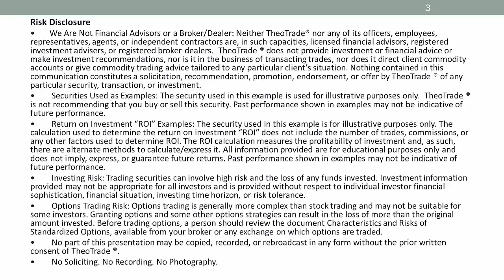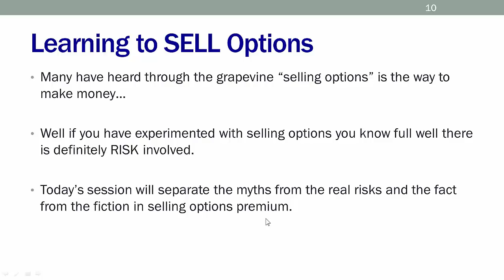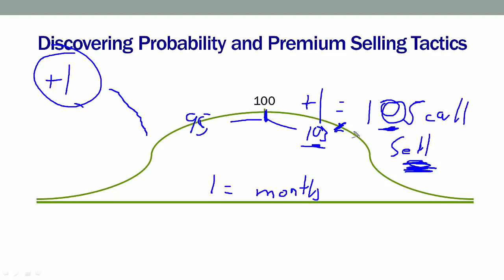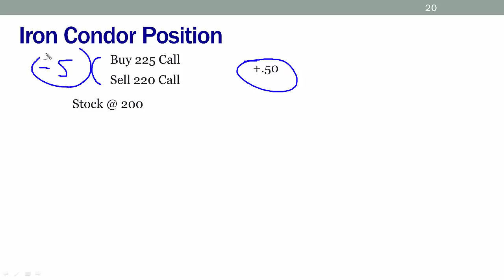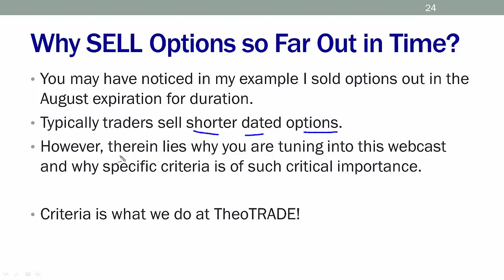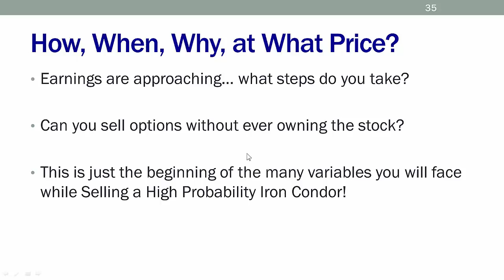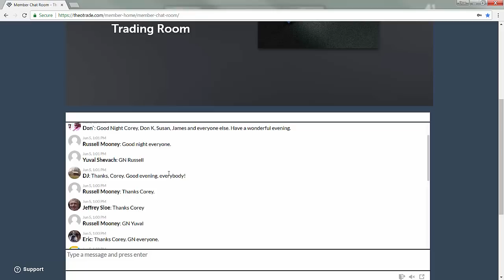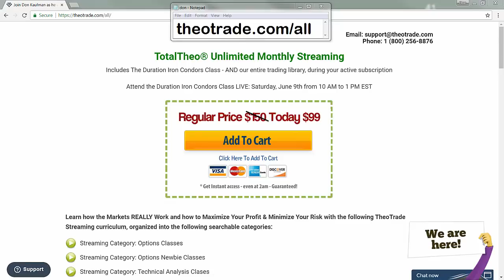Free Online Seminar: Discover High Probability Trading Returns in All Markets